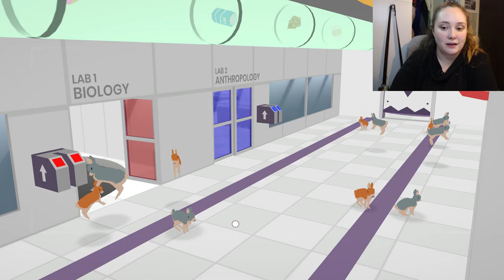Playing Donut County: BK vs the Trash King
I finally manage to reach the end boss!

Equipment:
Camera: Canon EOS M50
Mic: Rode Wireless Go
Tripod: Manfrotto MTPIXI-B PIXI Mini Tripod
Editing Software: Filmora